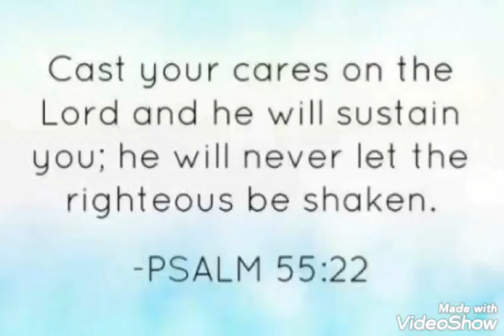cares on the Lord and he will